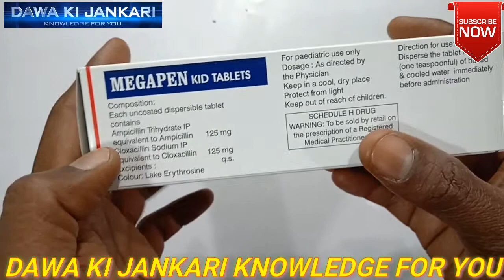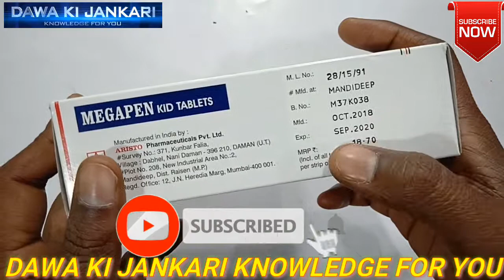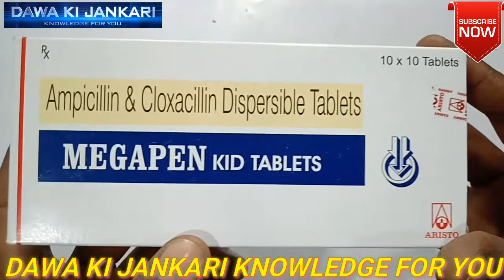😂 Megapen kid tab 😋 Child Antibiotics Medicine.. असरदार दवा।।Dawa Ki Jankari।।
नमस्कार दोस्तों Dawa ki Jankari चैनल पर आपका बहुत-बहुत स्वागत है।।

दोस्तों अगर आपका कोई सवाल और सुझाव हो तो नीचे कमेंट करके हमें जरूर बताएं।।

दोस्तों किसी भी दवा को यूज करने से पहले आप डॉक्टर से सलाह जरूर लें उसके बाद ही दवा का यूज़ करें अन्यथा किसी भी प्रकार की कोई समस्या होती है तो उसके लिए दवा की जानकारी चैनल का कोई उत्तरदायित्व नहीं होगा।।